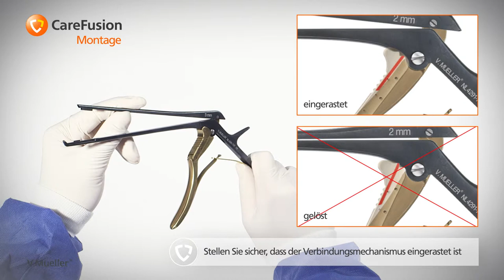Carefusion - Kerrison Rongeur - Assembly - Produktfilm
CareFusion ist ein international tätiges Unternehmen aus der Medizintechnikbranche. Um die Handhabung beim Zusammen- und Auseinanderbauen besser darstellen zu können wurden zwei Videos erstellt welche genau das Zeigen. Gedreht wurde mit der Canon C500 im Studio. Zusätzlich enthält das Video Motion Tracking Elemente.